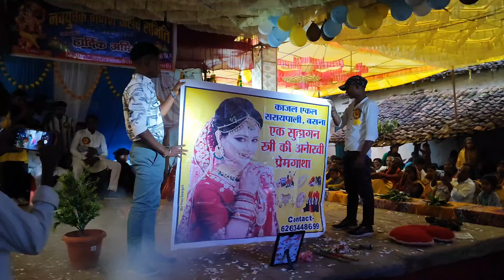एक सुहागन स्त्री की अनोखी प्रेमगाथा || जमाबीरा धुँआधार डांस प्रतियोगिता 2024 || Namaste Chhattisgarh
मैं हूं AJA¥
और आप देख रहे है :- Namaste Chhattisgarh
NAMASTE From छत्तीसगढ़ के रायगढ़ DISTRICT के छोटे से गांव से!

मेरे YOUTUBE CHANNEL में आपको VLOGS, FUN-MASTIIII, यादगार MOVEMENT, हमारी संस्कृति,हमारी CULTURE और हमारे आसपास के सुन्दर-सुन्दर जगहों को देखने को मिलेगा.
मेरा VIDEOS आपको पसंद आता है, तो कृपया LIKE, SHARE, COMMENTS और मेरा YOUTUBE CHANNEL को SUBSCRIBE करें, साथ ही BELL ICON को CLICK करें ताकि NEW VIDEO का UPDATE आपको सबसे पहले मिले।

Love From CHHATTISHGARH ke Chhote se GAON se!!!❤️

FROM -
Raigarh,Chhattisgarh,INDIA